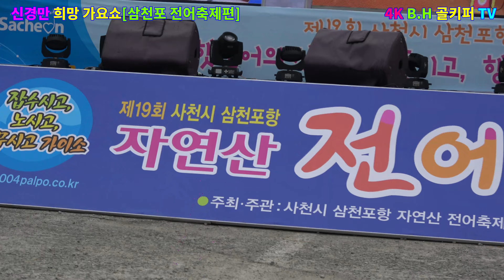박정하 -울산12경.[가요는 즐거워]22.07.23.제25회신경만 희망 가요쇼[삼천포 전어축제편] .신경만 이벤트[010-4581-0774].촬영-꼬뿌니이.,b.h 골키퍼 TV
박정하 -울산12경.[가요는 즐거워]22.07.23.제25회신경만 희망 가요쇼[삼천포 전어축제편] .신경만 이벤트[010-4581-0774].촬영-꼬뿌니이.,b.h 골키퍼 TV,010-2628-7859